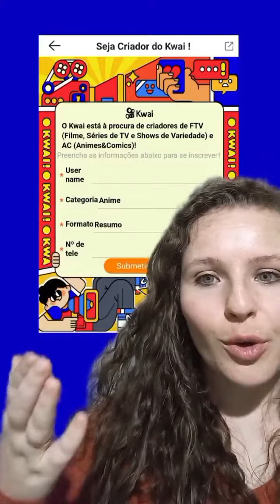Você recebeu essa mensagem no Kwai?!